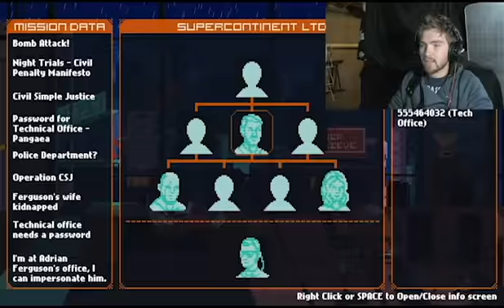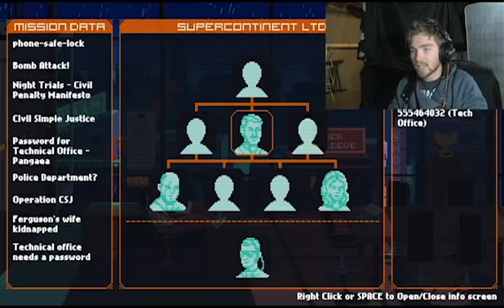My awesome Hack Skills | Supercontinent LTD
Is this how I should do it!?!?!?